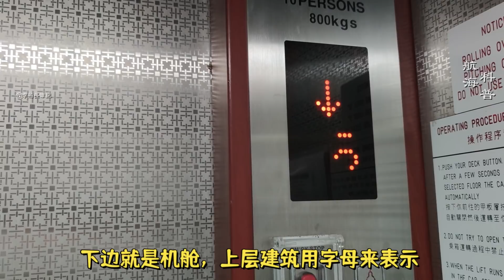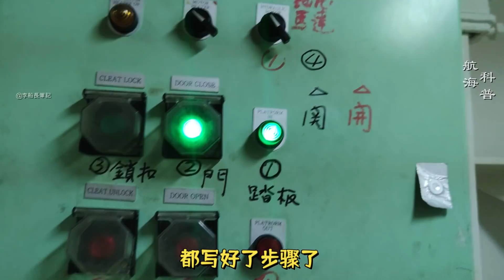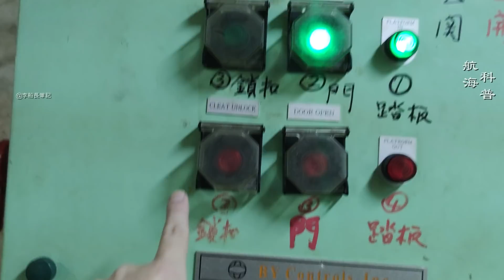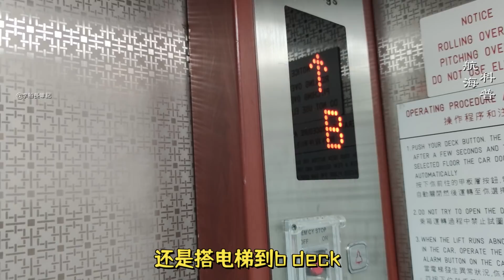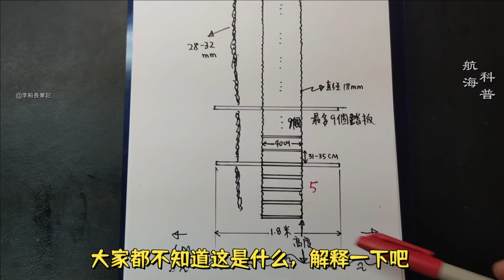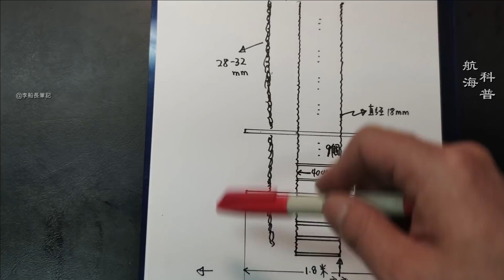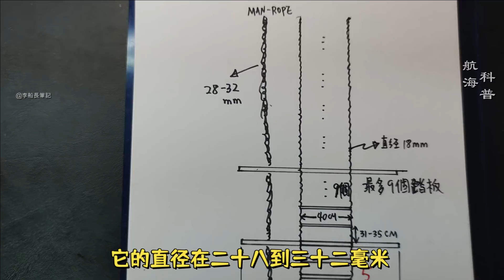一個梯子為什麼這麼多講究？引水人生命的重要通道！半點馬虎不得！船長詳解引水梯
引水梯以及安放的規範要求